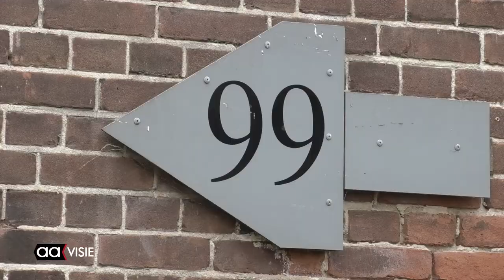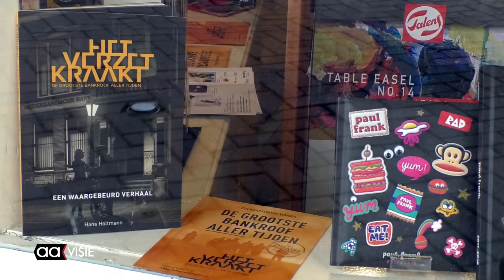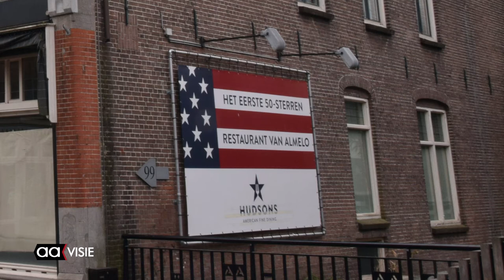Boekhandel Almelo is nu boekwinkel Bij de Aa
Boekhandel Almelo is niet meer. Er is een nieuwe plek, een nieuwe naam en een nieuwe collectie. Boekwinkel Bij de Aa staat op het levensgrote spandoek dat vrijdag werd onthuld.

Eigenaresse en tevens raadslid Israa Abdullatif is maar wat blij met haar nieuwe pand. "Kortgeleden maakte ik de overstap naar Grotestraat 99, naar een prachtig historisch pand op een van de mooiste plekjes van Almelo. Het voelt als een nieuw begin, waar ook een nieuwe naam bij hoort: boekwinkel Bij de Aa", aldus Abudullatif.